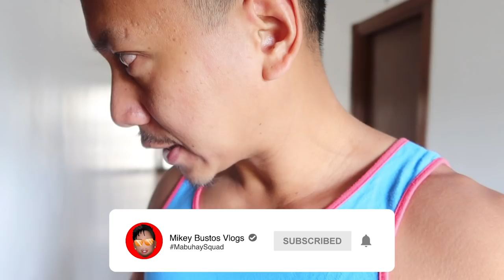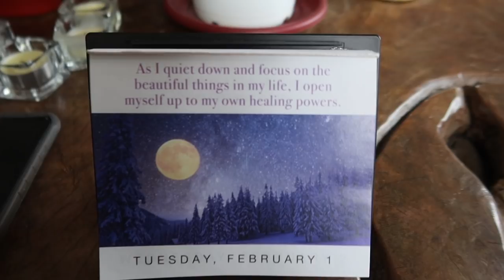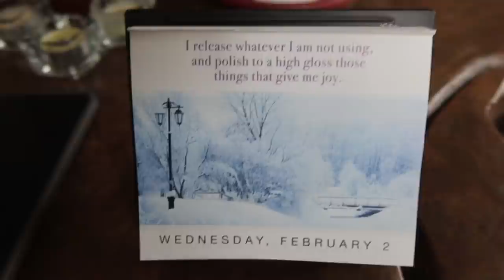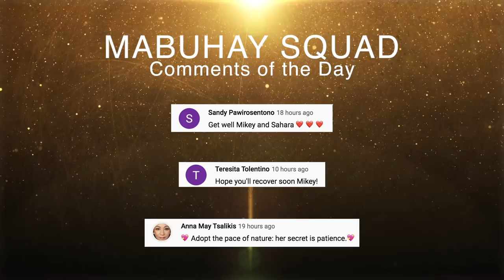We Spayed Our Dog - Feb. 2, 2022 | Vlog #1442